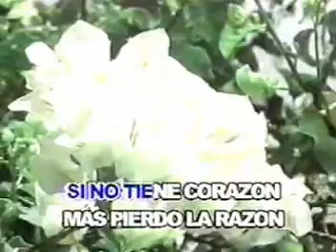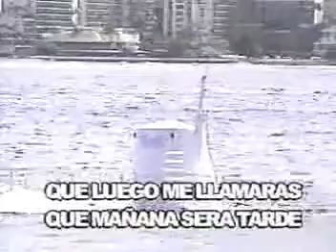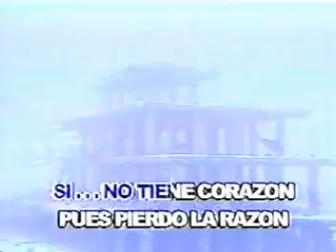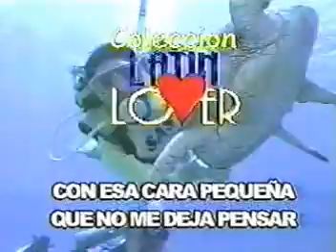KARAOKE MAGDALENA LOS PUNTOS